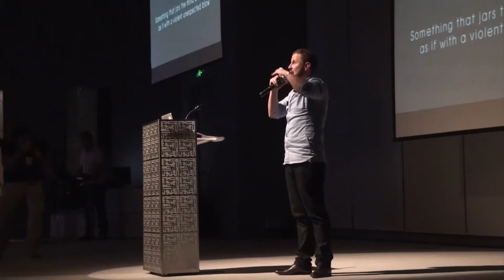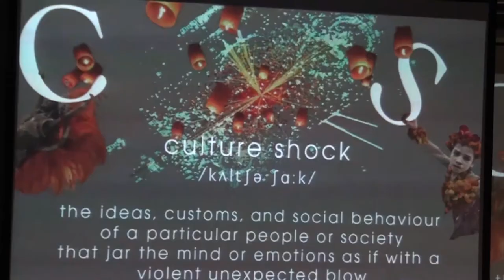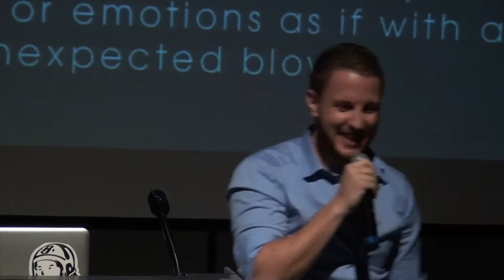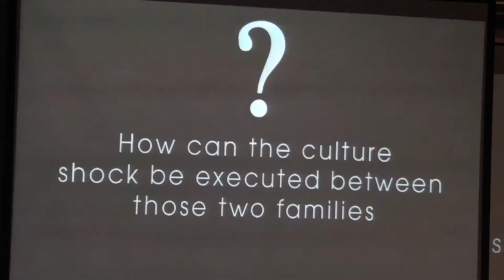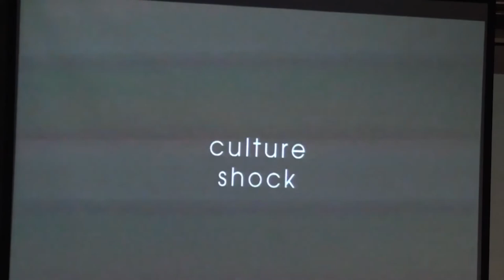Culture Collision by Younes Duret (1/4) | Executing Culture Shock | Nuqat 2013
Global design agency creator, founded in Marrakech, with experience and background from Africa to Europe. Duret's use of art ranges from the functional to the ecological and industrial.